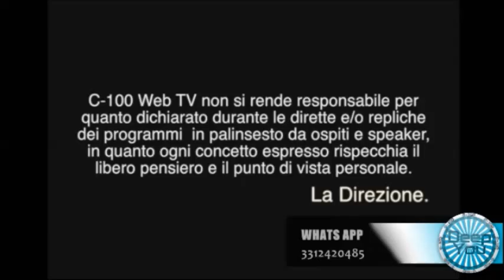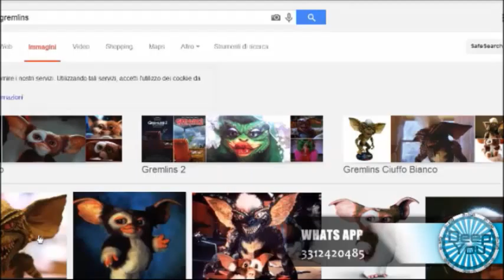2014 01 29 deep you